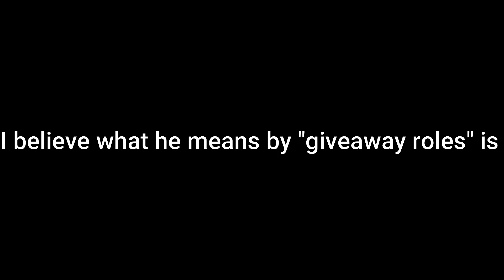Channel Updates and Changes.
Today we discuss some changes for the channel concerning the channel itself and the videos.